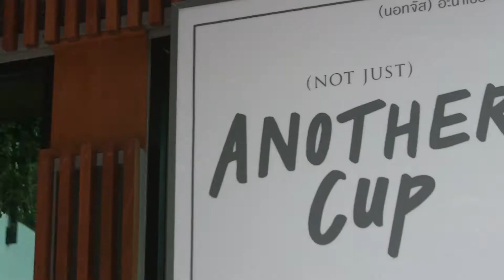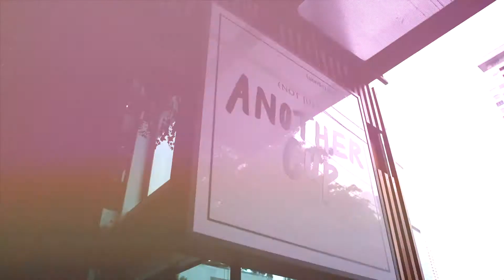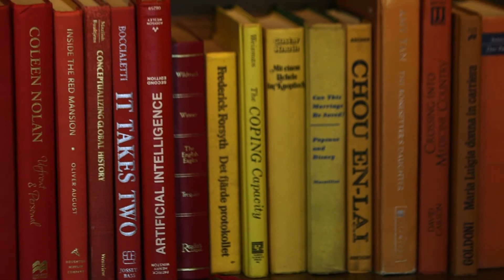"ร้านNot Just Another Cup"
รับชมรายการเต็มได้ที่ รายการ Day Break ประจำวันอาทิตย์ที่ 20 สิงหาคม 2560
- ร้านอาหาร Not Just Another Cup
- ศิลปินวง Rooptop

ผลิตโดย Voice Tv จำกัด  VoiceTvช่อง 21
ตัดต่อ : Metasit Wongkittichanon